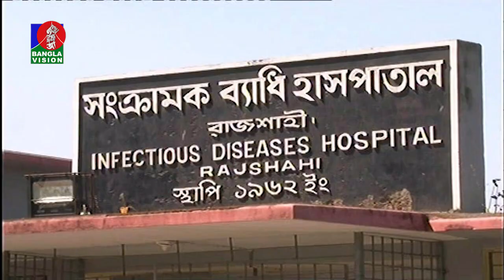বিভিন্ন জেলায় করোনায় দেড় শতাধিক মৃত্যু | Banglavision News